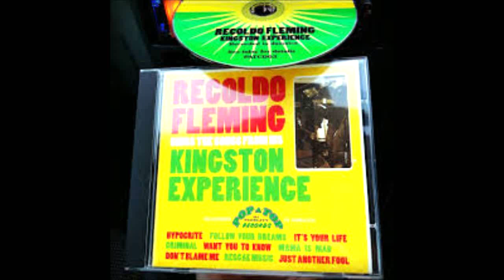Recoldo Fleming - 'Want You To Know' (Pop-A-Top Records 2005)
Recorded in Kingston Jamaica at Dynamic Sounds, Bell Road, 2003. Released 2005. From the album Kingston Experience. Features Matty Bane on drums & Erin Bardwell on keyboards.